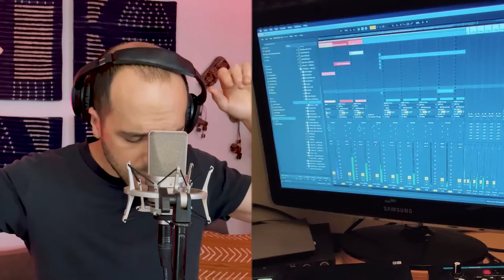Boxer ft. RYTERBAND - Make Me Wild (Studio Session)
LYRICS
Only you
Only you
Only you
Only you

On a night train
I'm awake and restless
Take me someplace
I can feel connected

Out of the concrete space
Out of the constant faces
Only you
All of my lines erased
Into your constellation
Only you

Now I'm screaming in the silence
Are we only sin and science?
Bring the forest to my child hands
Ooh

Make me wild
Make me loose
Take my mind
Give me truth

Make me wild
Make me loose
I'm losing light
I'm losing faith
Give me proof
Ooh